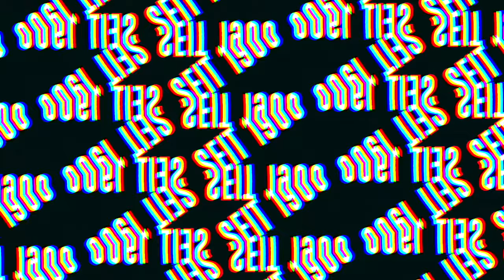Zimmer-Duell: Philipp Hoffmann vs. Markus Mendler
Im Zimmer-Duell aus dem Trainingslager haben wir heute Philipp Hoffmann und Markus Mendler für euch.